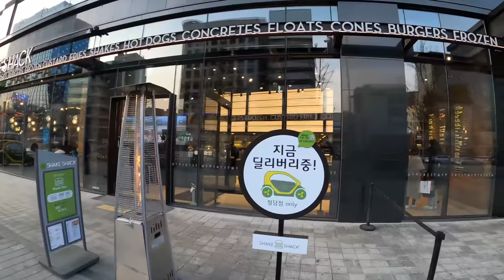[4K Seoul] Cheongdam (청담동) & Apgujeong (압구정동)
4K walk from Cheongdam-dong (청담동) to Apgujeong-Rodeo Station (압구정로데오역)

22 Jan '20, Cold, Clear

x2 Time-lapse by GoPro Hero8 Black on '16 F30 320i